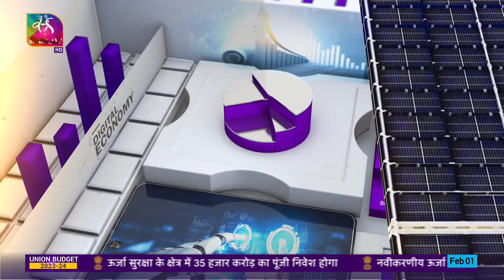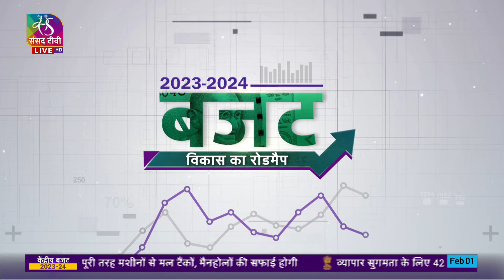Union Budget 2023-24: Exclusive Interview with Dr. K V Subramanian, Executive Director (India), IMF